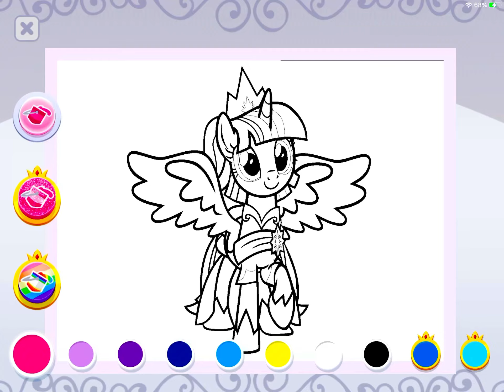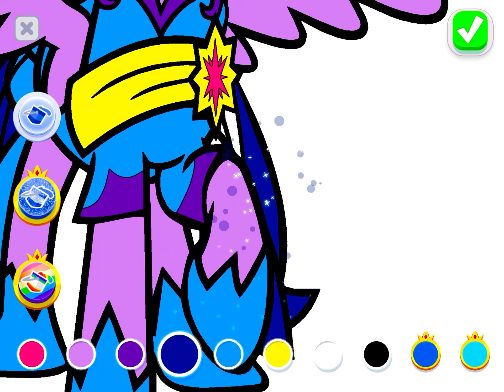Here’s A Picture Of Twilight Sparkle Wearing A Beautiful Ball Dress Look at that crown